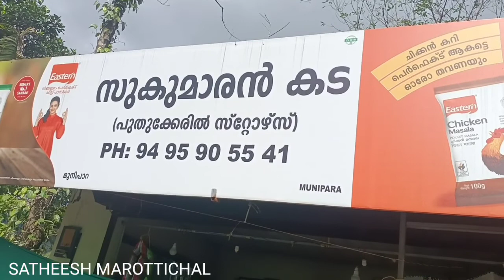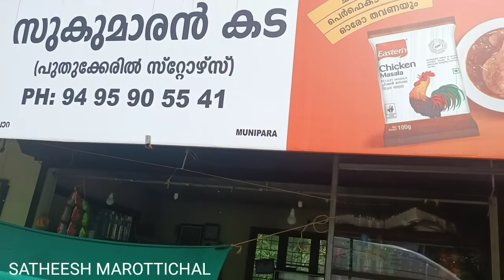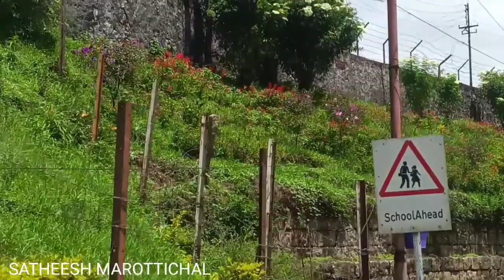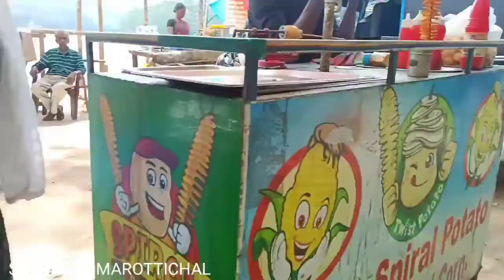munnar/episodu no. 2/travelvlog /satheeshmarottichal /NEERAV travels /Mob no. 9048887354/8086151527